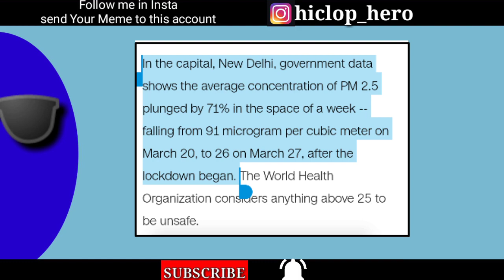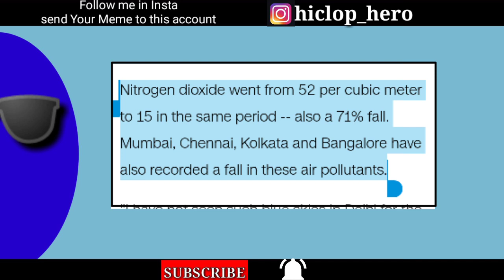This is what happened in the world during the Lockdown | Detail explanation about our environment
So hey hello and welcome guys back to our channel.

I had just posted a video relating to the virus which scars our world.

What is happening in the world?

Why we are staying inside our home

And .what is happening in our world during the lockdown?

And the answer is going to given through my video.

In this I'm going to show you what is happening in our surrounding when we forget our environment.

And I'm using Blue egg. Because the video I'm posting in "Blue egg" are related to the Corona virus.

So I'm giving "The Blue Egg" sign to denote the Corona.

So be calm and please stay at home.

Please don't come outside.

This is our time to prove our self.

The time we need to contribute our savoury to our home.